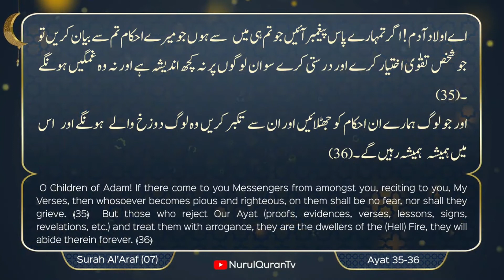Quranic Gems💎 Quran Aur Sunnat Humari Rehnumai Ke Liye - Juz 8 | NurulQuran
Language: Urdu

Topic :  Quran Aur Sunnat Humari Rehnumai Ke Liye